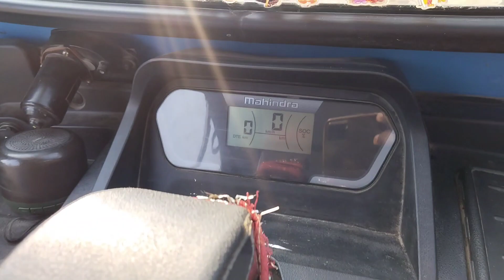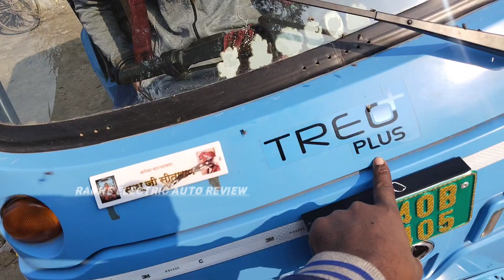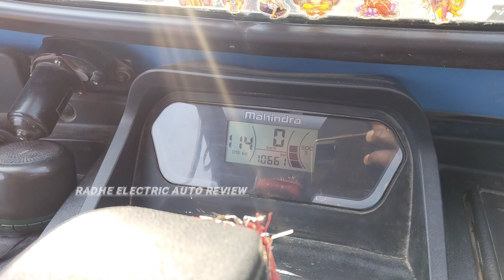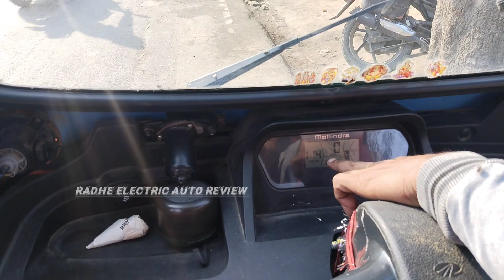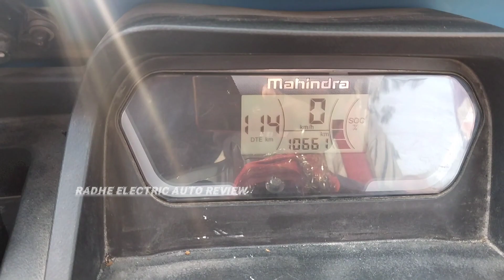Mahindra Treo Plus - Dumdaar Range aur Easy to maintain ke satth - 167 KM Range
Mahindra Treo Plus - Dumdaar Range aur Easy to maintain ke satth - 167 KM Range CMV360, a fast-growing FarmTech, and AutoTech platform, allows its audience to stay tuned with the latest happenings in this sector. It lists hundreds of the latest tractor, three-wheeler, and truck models from different brands having their market presence. Visiting this platform, you can easily access listed vehicle models, their latest specs, colors, variants, and on-road price. Moreover, you can compare two different models, check out the news section, see an expert’s review, and rate the purchased commercial vehicle. Moreover, you can compare two different models, check out the news section, see an expert’s review, and rate the purchased commercial vehicle.
Mahindra treo plus electric auto 2023 treo plus review